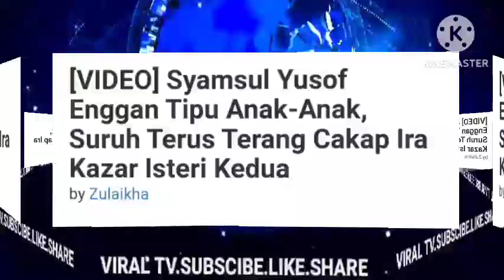ASTAGHFIRULLAH TAK SANGKA SEMUANYA SUDAH SELESAI BARU JAK DI SAHKAN KEPUTUSAN DARI RASMI?